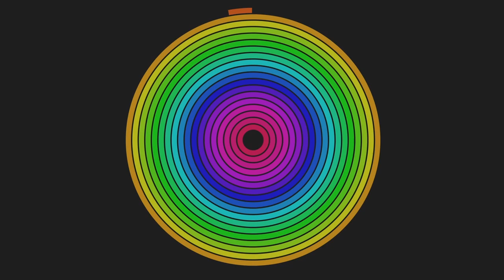59 Minute Radial Timer